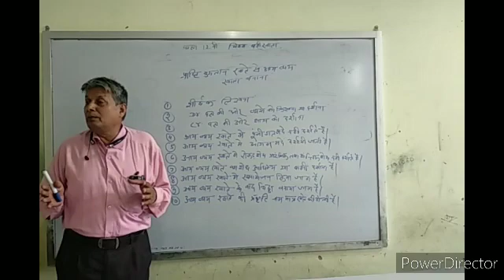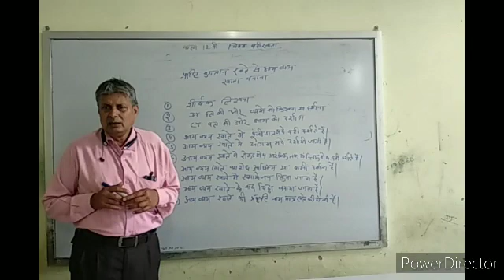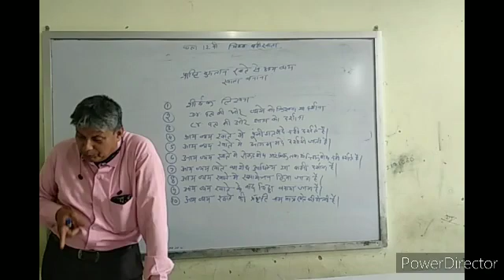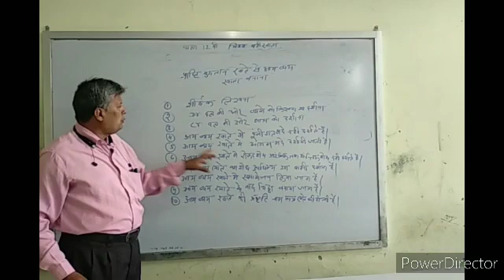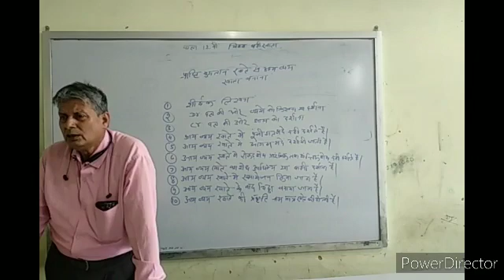Er.Abhishek Sen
कक्षा 12
वाणिज्य संकाय
भाग 3